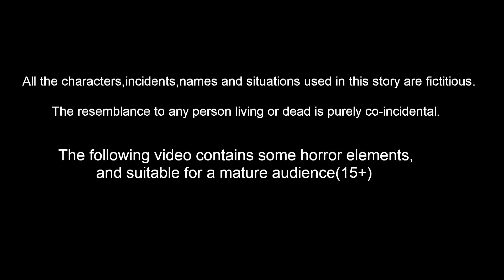மகா சிவனின் மாம்பழத் தோட்டத்தில் பிசாசு Tamil Kathaigal | Lord Shiva Story |Thinkatkilamai Kathaigal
மகா சிவனின் மாம்பழத் தோட்டத்தில் பிசாசு Tamil Moral Stories l Tamil Kathaigal | Bedtime Stories | Lord Siva Stories | Thinkatkilamai Kathaigal